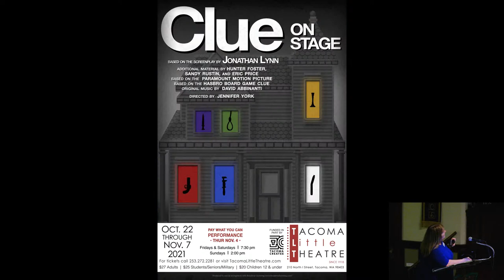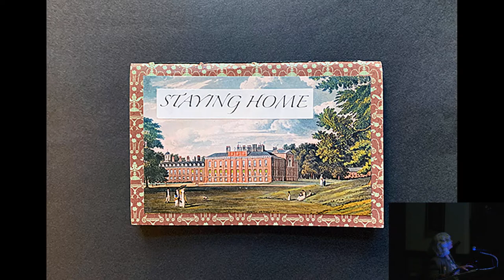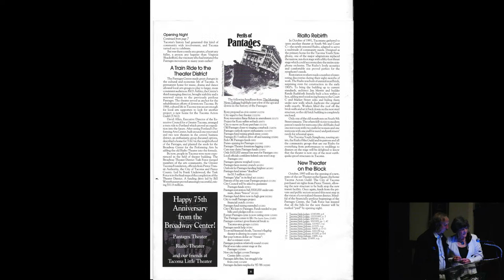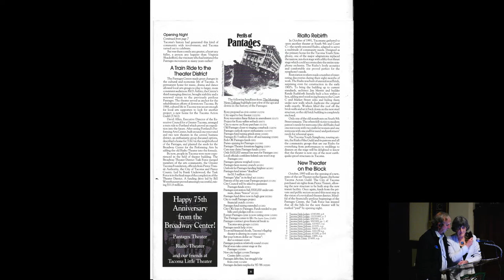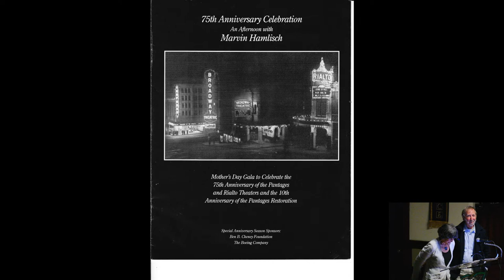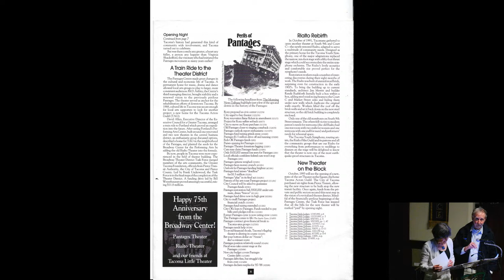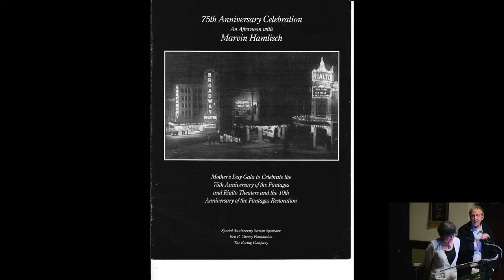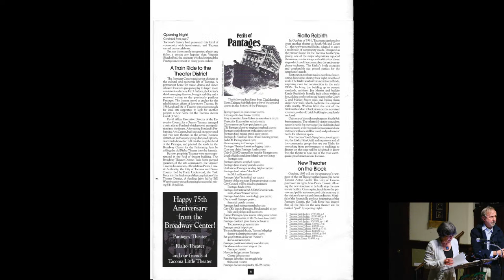2021-08-20 | Tripod Arts - Karen Christensen, Sharon Styer, Phyllis Harrison & Steph Farber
00:01  Karen Christensen - Tacoma Little Theater, Past and Present.
12:40  Sharon Styer - A Peaceable Kingdom,  Collages from Fall 2019 to Summer 2021
45:25  Phyllis Harrison and Steph Farber -  Tacoma Arts Live: The View from Up Close

Hosted by Lynn Di Nino
audio and video recording by Erik Perrohe